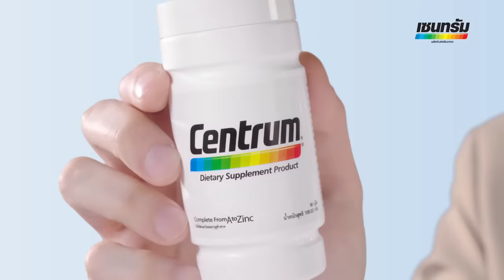รักหลับกับออฟกัน Special EP.13 | เกมนี้มันเชื่อใครไม่ได้เลย! [Eng Sub]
เต-นิว-จูเนียร์-มาร์คจิ จากซีรีส์ Cherry Magic 30 ยังซิง มาเผยเรื่องลับๆ ของการนอน พร้อมเล่นเกมทายพฤติกรรมที่แต่ละคนได้ยินแล้วถึงกับร้องทัก! งานนี้บอกเลยว่าเละ!
จะเป็นยังไงไปดูกันเลย!

Subtitles
Indonesian : @yourayy_ (Twitter)
Chinese (Hong Kong) : Offgun_gdbhk (Twitter & Instagram)